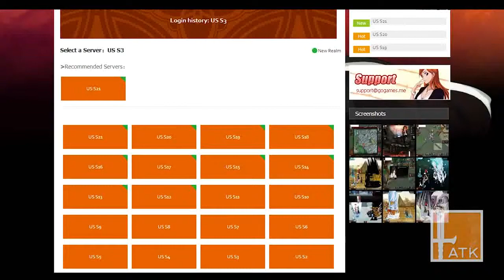Bleach Online Gameplay First Impressions!